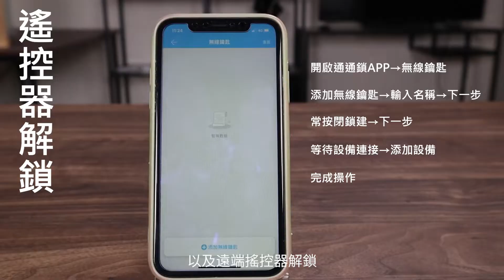SK01升級啦!!看看DJS SK01(感應版)有哪些新功能